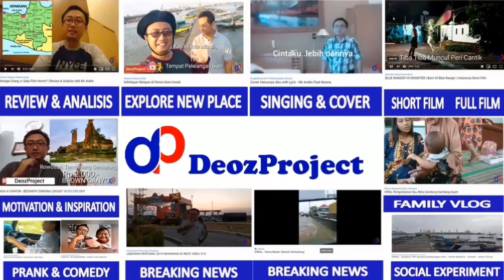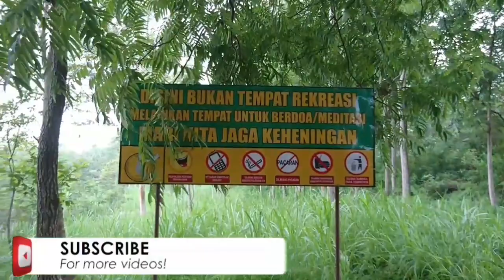GUA MARIA PERENG SALATIGA | KOPENG KABUPATEN SEMARANG | EXPLORE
Explore Gua Maria Pereng Salatiga yang sebenarnya masuk kopeng Kabupaten semarang, ziarah rohani yuk tonton full video dari kami jangan lupa subscribe Dan nyalakan lonceng untuk update video kami yang update 2X tiap minggunya. STAY TUNE